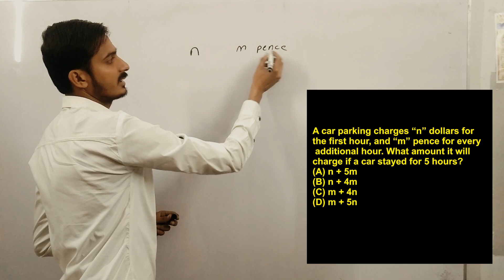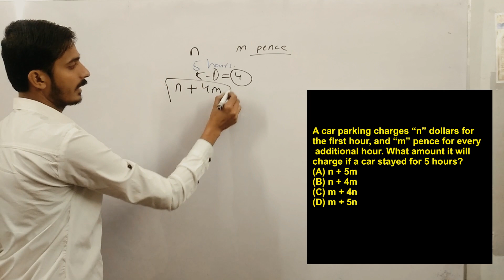most repeated math mcqs in PPSC | FPSC |SPSC | KPPSC |BPSC | NTS | Mathspy | Part 13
In this channel you can also get the answer of math Questions related to different categories like Average , Age , Time , Distance, Speed , Ratio and Proportion ,Most repeated MCQs , LAT and entry test(Math portion) Questions of different universities.
Here is a playlists of these different Categories

math antics, mathematics, maths, Math entry test preparation, pieas entry test, nust entry test past papers, Entry testecat preparation, online mathematics lecture ecat, ecat maths series, Ecatbasic mathematics for physics, math, basic math, Basic mathematicspercentages, percentages made easy, percentage problems tricks and shortcuts, Percentage
algebra 1, algebra 2, algebra review, Algebramath, math mcqs, mathematics, Math mcqs for entry testnts test preparation, nts, nts past papers, Nts test preparation 2022pak army written test paper, pak army written test, army gd paper, Army written test 2022police exam, tamil eligibility test, official answer key, Police test questions and answerslat test preparation, lat test 2022, lat test 2021, Lat testsat, math, act prep, Lat test math portionppsc test preparation, how to prepare ppsc test, how to clear ppsc test, Ppsc testratio and proportion, proportion, ratio and proportion tricks, Proportion maths
number series tricks, number series, number series reasoning, Number series reasoning tricksintegration by parts examples, calculus 2 integration by parts, calculus, Integration by partsmathematics, math, infinite series, Series in mathematicsnumerical differentiation and integration, numerical differentiation derivation of forward and backward difference, numerical differentiation in hindi, Numerical differentiationalgebra word problems, math, solving word problems, Word problemsmath, word problems, mathematics, Verbal math problems
ppsc past papers mcqs, ppsc test preparation, ppsc past papers mcqs solved pdf, Ppsc past papers
viral hari ini, viral daneben bild, grinch goes viral, Viral ,